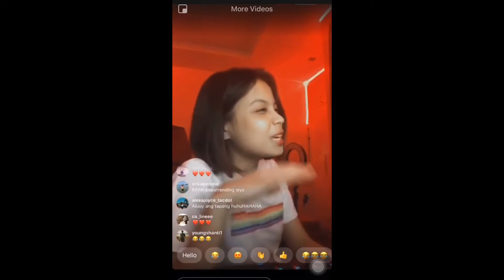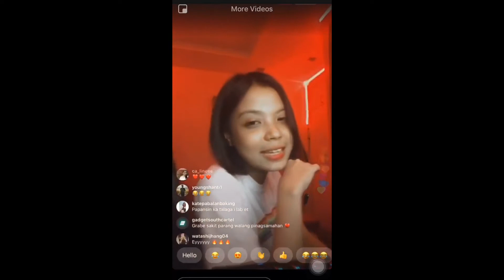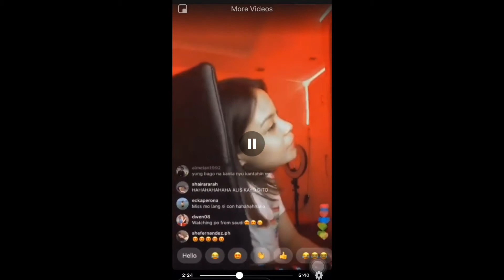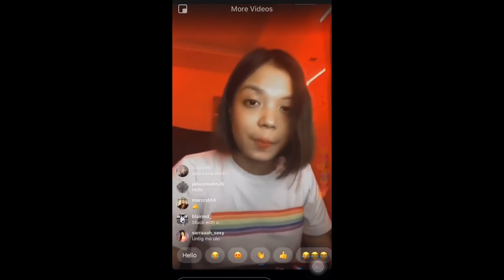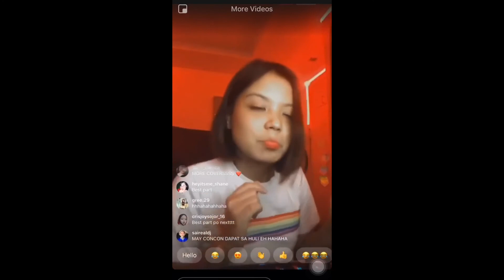RYSSI INASAR SI CON SAKANYANG IG LIVE STORY!